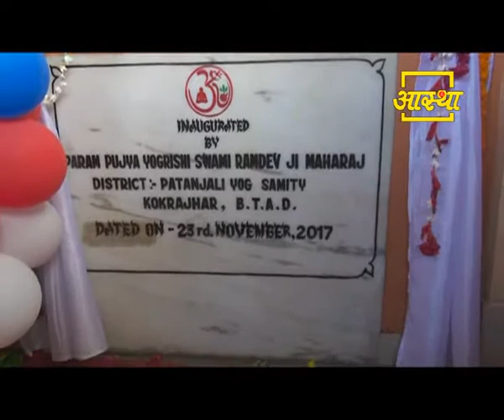पतंजलि आयुर्वेद तेजपुर इकाई, असम: स्वामी रामदेव | 27 Nov 2017 (Part 1)